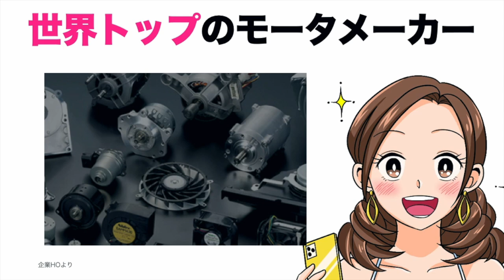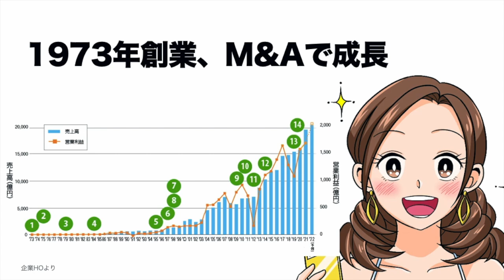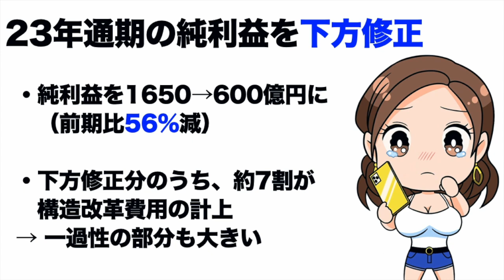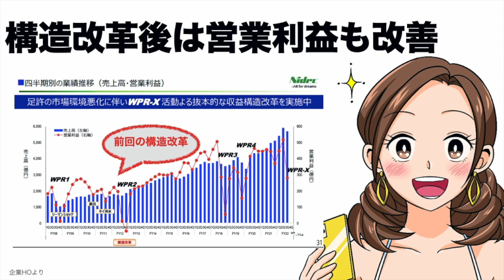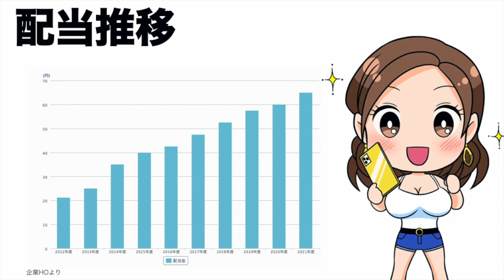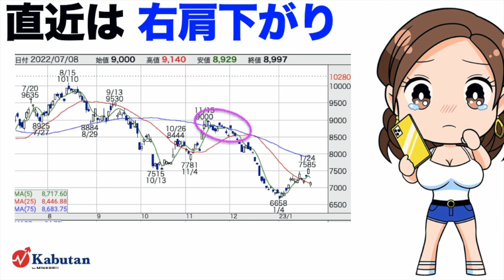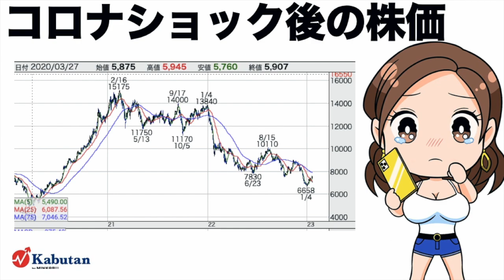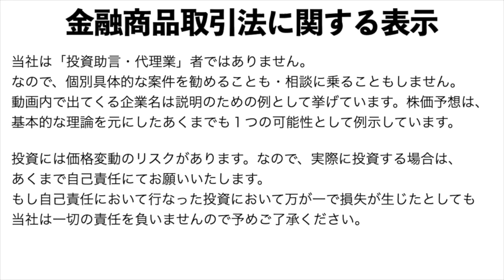6594【日本電産】構造改革費用で大幅減益！永守体制下で長期的な復活はあるか？（23年第3四半期）